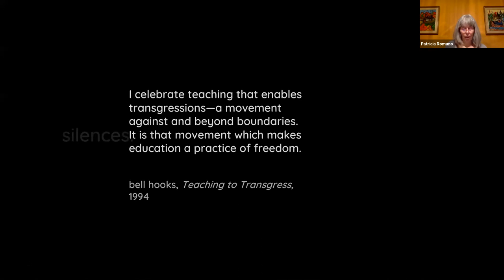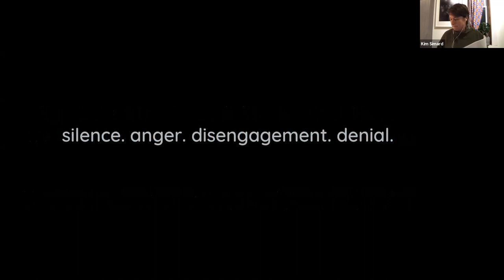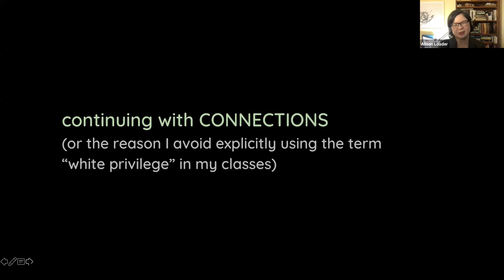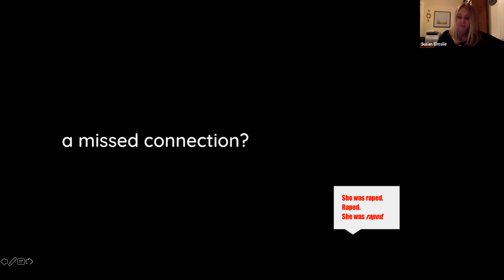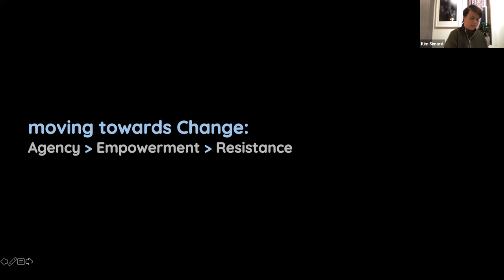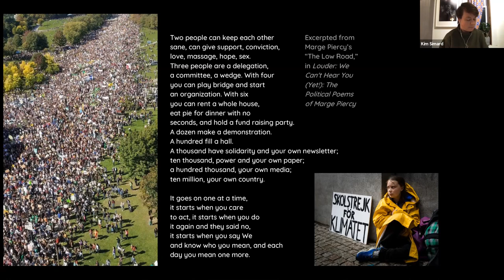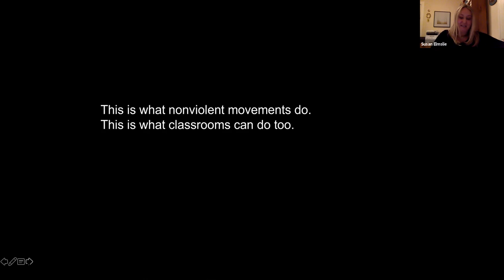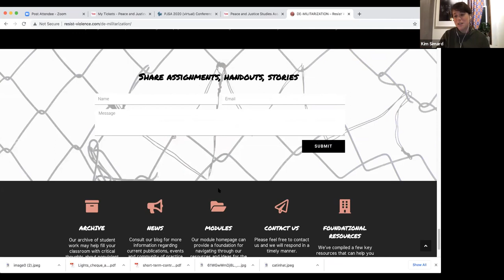PJSA2020 - "Symbols and Structures: Stories that Move"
Friday, October 30 | 4:00-5:30 PM Pacific | 7:00-8:30 PM Eastern

Panel: “Symbols and Structures: Stories that Move” (Facilitated by Michelle Collins-Sibley)

Our panel presentation will involve a group of educators who engaged last winter with the Resist Violence pedagogy, an interdisciplinary approach that brings art, storytelling and the work of social change into the classroom. The presentation will take the form of a performance art piece, whereby panelists will weave together stories of their own experiences with violence in its multiple forms, insights on the difficulties of creating classrooms where constructive conversations happen, and lessons learned from the theory and history of nonviolent practice. Those who attend this session will have the opportunity to participate in a Q&A session following the performance and gain some direct experience of the pedagogy and its transformative potential.

Pat Romano (Dawson College)
Alison Loader (Dawson College)
Anick Legault (Dawson College)
Mark Beauchamp (Dawson College)
Susan Elmslie (Dawson College)